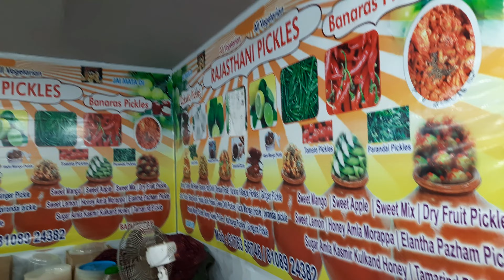Theevu Thidal Exhibition - Rajasthani Pickles 😋